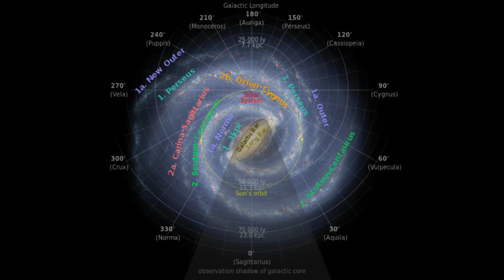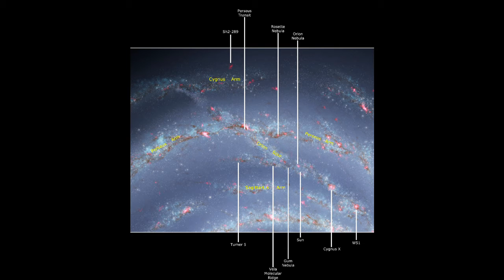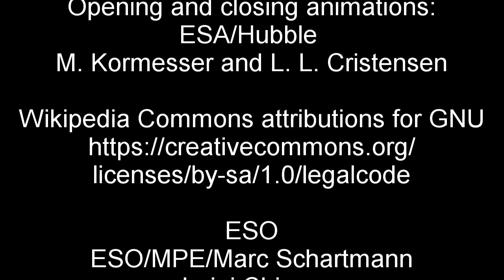Fermi Paradox 12: Rare Earth- or not: A Good Galaxy?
An investigation into one of the most profound questions ever asked, and our ongoing attempts to answer it.

Part 12 explores one of Rare Earth's most contentious concepts: galactic habitable zones. Is our position in the galaxy necessary for life?